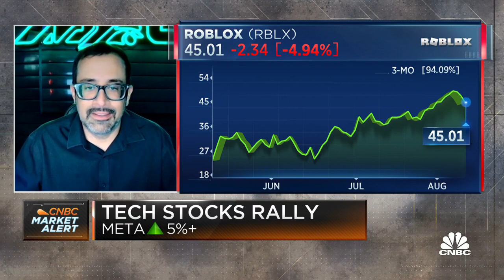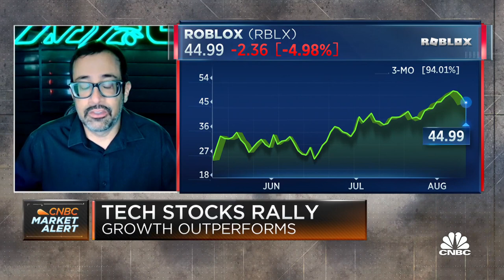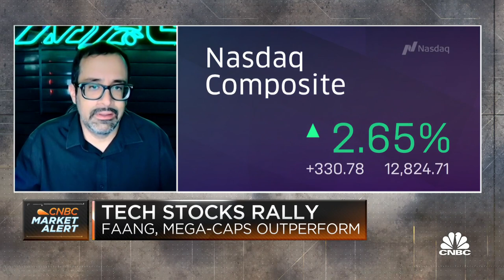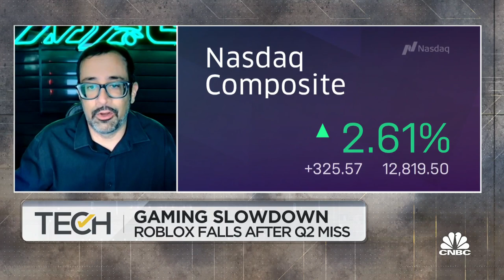The future of entertainment is mixed-reality gaming, says Irreverent Lab's Rahul Sood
Rahul Sood, Irreverent Labs co-founder and CEO, joins 'TechCheck' to discuss whether Roblox is a platform or a really successful game, if Unity should consolidate with Applovin and more.